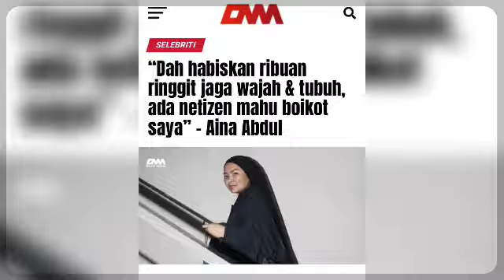Viral!! Puteri Sarah terkedu lagi, Nasib baik ada Andi Asryil bagi nasihat ini!